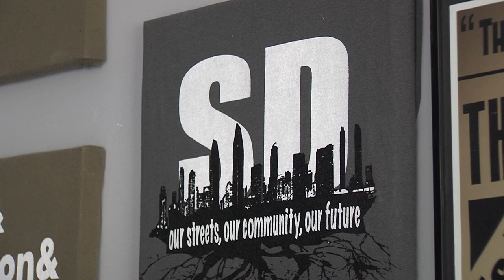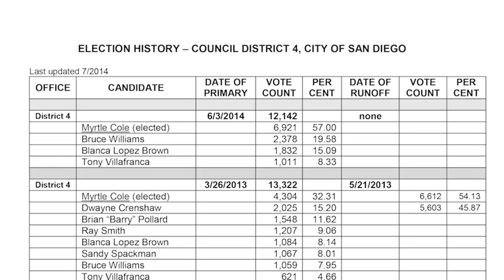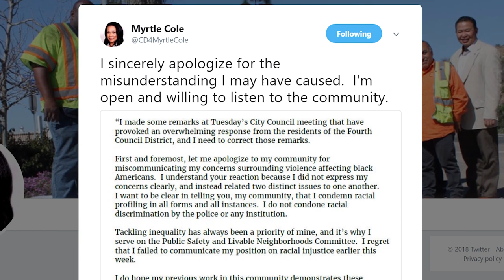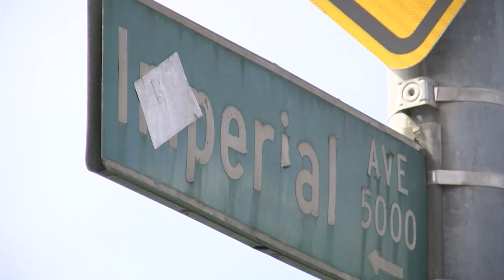District 4 Residents Respond To Myrtle Cole's Poor Election Performance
One of the biggest surprises in the June election was that San Diego City Council President Myrtle Cole got six fewer votes than her challenger.